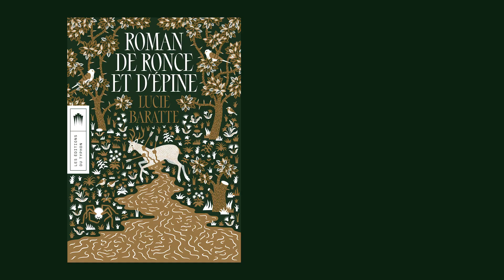Roman de Ronce et d'Épine de Lucie Baratte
Dans un château perdu à l’orée d’une forêt mystérieuse vivent Ronce et Épine. Avec pour seule alliée leur nourrice, elles grandissent à l’ombre d’une jeune mère fantomatique au corps usé par les nombreux accouchements et d’un père adolescent éternel qui ne pense qu’à son propre plaisir. Pour fuir leur vie recluse rythmée par les saisons, les deux sœurs s’adonnent à des passions qui les dévorent : la chasse pour Épine, la broderie pour Ronce. Et dans cette forêt étrange et fascinante rôde un esprit vengeur. Devront-elles faire front ou se séparer pour vaincre ce qui veut les briser ?
Couverture : Tristan Bonnemain
Vidéo : Guillaume Genetet